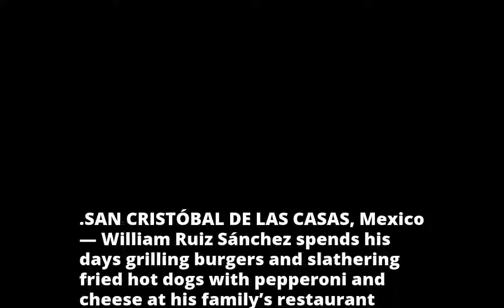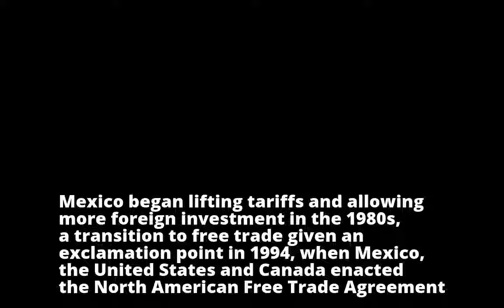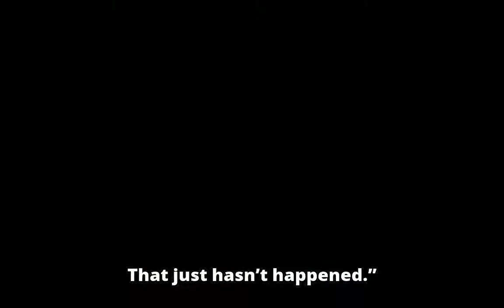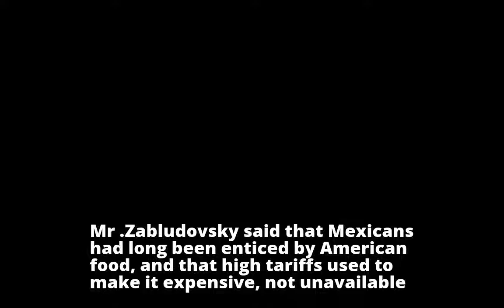A Nasty, Nafta-Related Surprise: Mexico’s Soaring Obesity